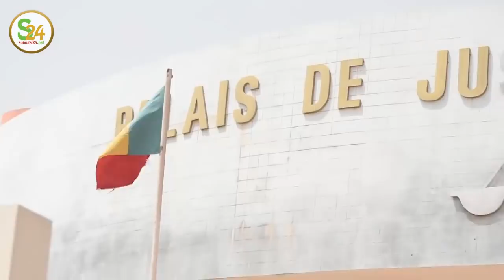Urgent: Le président de la commission de la CDEAO se prononce sur les résultats